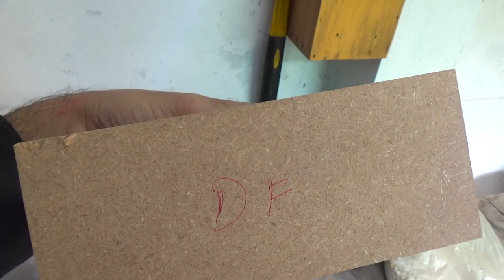Where do wooden pallets come from | Are pallets real wood | Is there a market for pallet wood